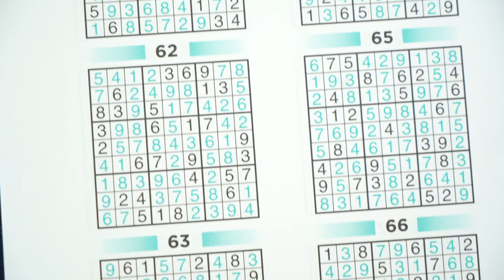The "KEY CARD" Principle (and the Theory of Information)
Claude Shannon and Information Theory